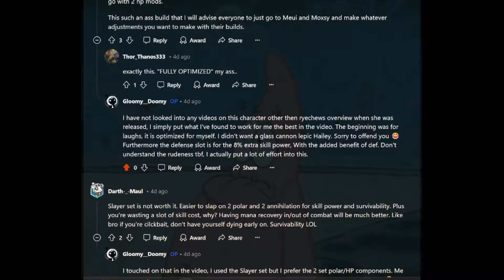The First Descendent: The Hailey Experience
Hell Yeah

It's just a meme :)

Twitch.tv/Gloomy_Doomy